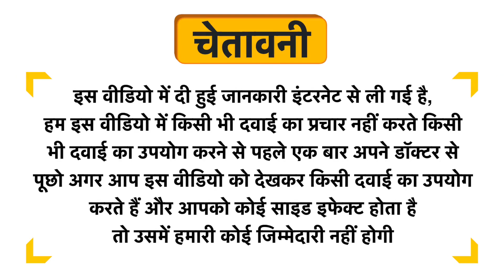Valkyrine Madhumeh Nashini Tablet Uses in Hindi | Side Effects | Dose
Valkyrine Madhumeh Nashini Tablet Uses in Hindi | Benefits | Side Effects | Dose